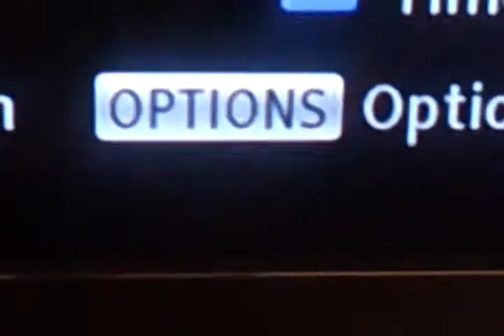Sony SVRHDT Freeview recorder - white line